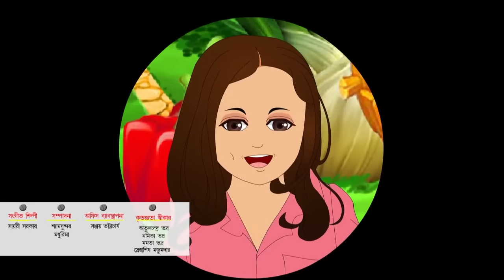ম্যাজিক ভুতু Magic Bhootu - Ep - 118 - Bangla Friendly Little Ghost Cartoon Story - Zee Kids